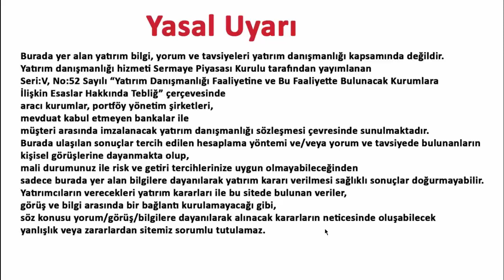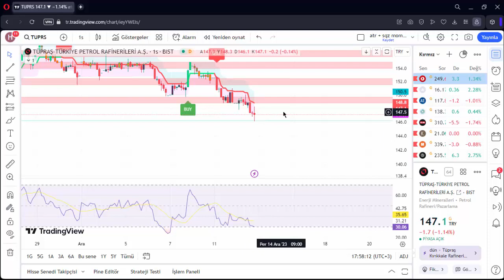TUPRS 13 ARALIK 2023 HİSSE ANALİZ YORUM